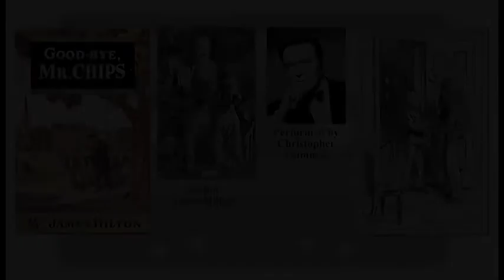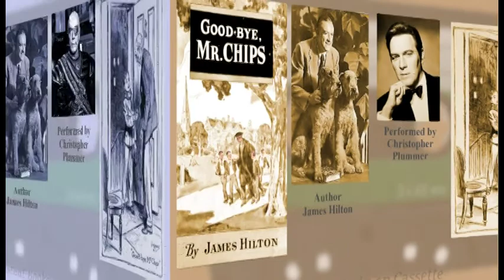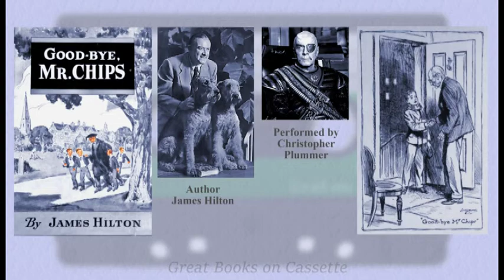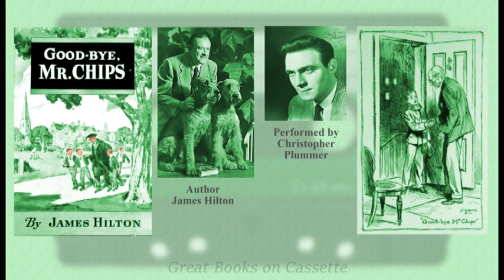Goodbye Mr. Chips read by Christopher Plummer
Author - James Hilton. Published in 1934, this book tells the story of an English boarding school teacher named Mr. Chipping from when he first arrived until his final moments. This out of circulation recording features a fantastic performance by Christopher Plummer who is best know as the Captain and father in the movie The Sound of Music.
There is a message of not only the importance of good teachers who connect with their students, but also of how, over the years, a person who will be forgotten by  history can make a profound impact. The accumulation of a lifetime of good work is of great value. Here's to all the Mr. Chips, we've encountered. Rating 4 out of 4 stars. It's one of my all time favorites.

Note: To see all the audiobooks on this channel, click VIDEOS on the homepage located between Home and Playlists.